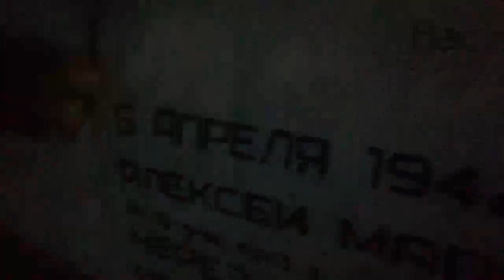7TOR УБЕГАЕТ от ШКОЛЬНИКОВ САРАТОВА😰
✅Купи БП или СКИН ДЕШЕВЛЕ чем в магазине предметов:
❗️ВИДЕО/НАЗВАНИЕ/ПРИВЬЮ - ЯВЛЯЕТСЯ ШУТКОЙ или АКТЁРСКОЙ ИГРОЙ❗️